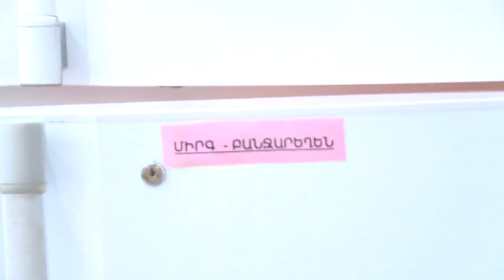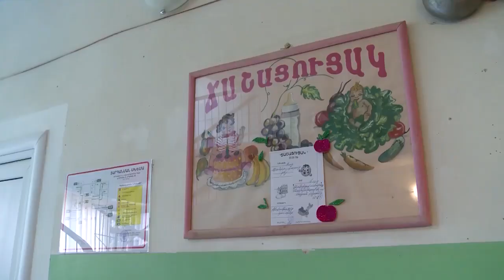Երբ և ինչ են ուտում երեխաները. մանկապարտեզների սննդի բոլոր մանրամասները